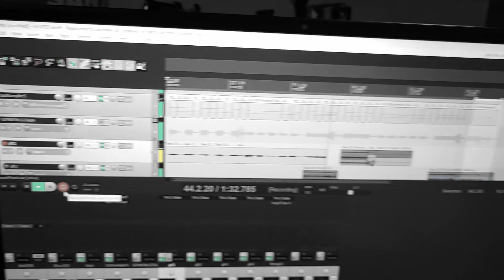Szymon Gil - Rock 'Em All (OFICIALL VIDEO)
Special thanks to my dad for playing bass and my guitar teacher Remigiusz Wasielewski for playing guitar No. 2!!!